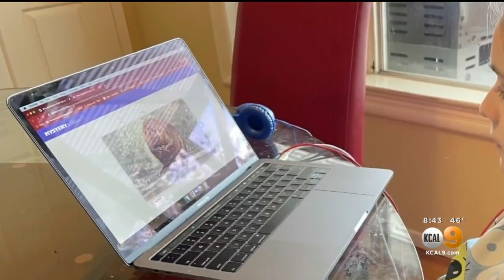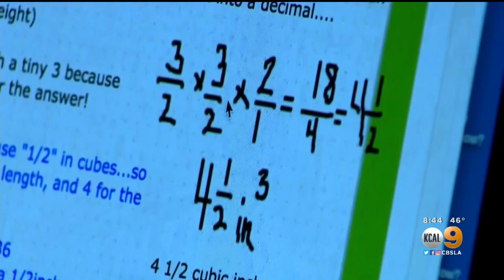Vision A Little Blurrier Than Last Year? Eye Doctors Say Screen Time Might Be The Culprit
One year into the pandemic, students and adults who have been working and learning from home are starting to experience vision issues. Eye doctors say it could be due to an increase in screen time.